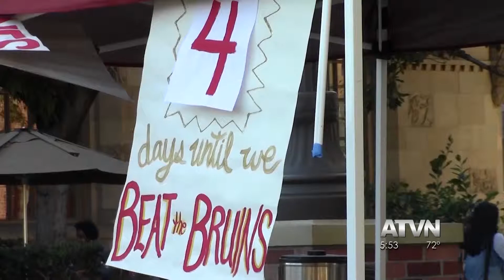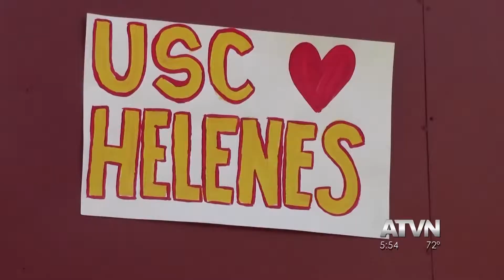The Helenes Protect USC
The USC Helenes protect the school's most sacred statues during rivalry week